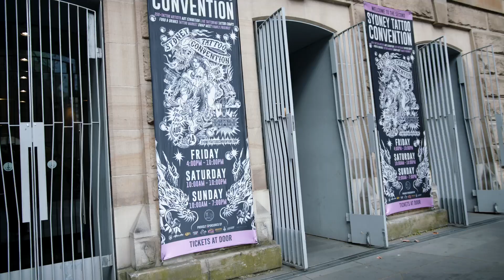Tattoo Chatter at the Sydney Tattoo Convention - Chat #5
Our team mixed in with the crowd at the 2024 Sydney Tattoo Convention to chat all things tattoo.

Here is our series of short interviews on your tattoo experiences, goals and thoughts. Let us know what you think and your next tattoo convention plans!